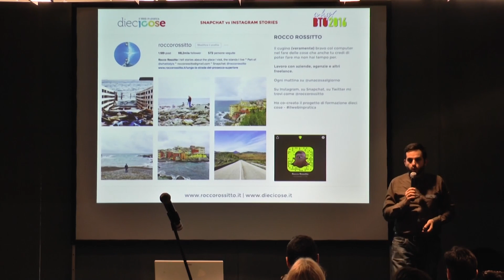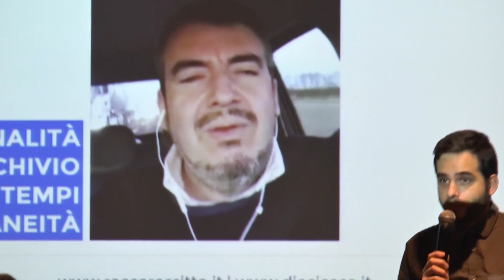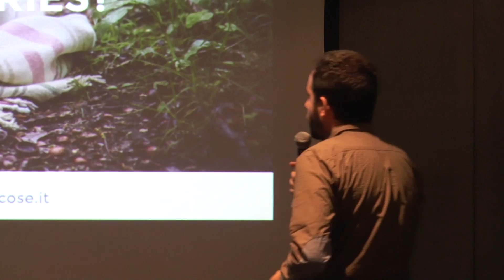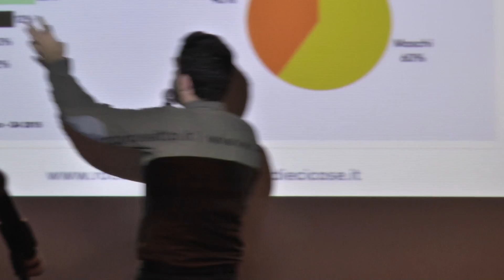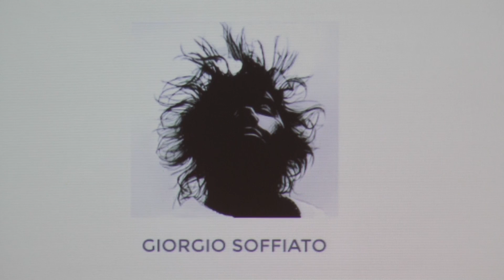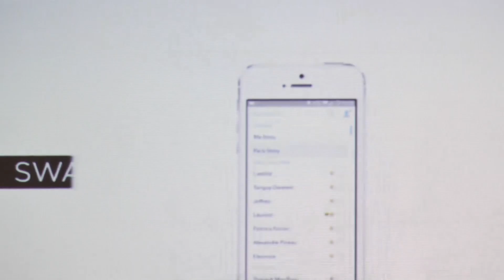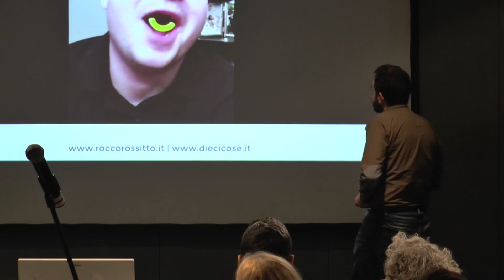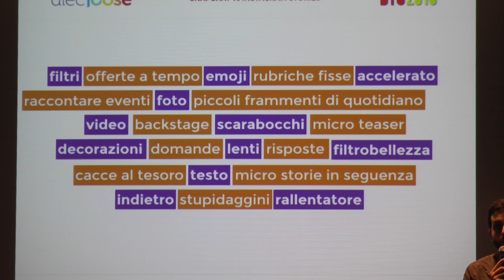BTO 2016 | Snapchat vs Instagram Stories: quando il racconto diventa istantaneo e a tempo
BTO 2016 | Day TWO | Giovedì 1° dicembre
Snapchat vs Instagram Stories: quando il racconto diventa istantaneo e a tempo

Che succede quando il racconto diventa a tempo ed evanescente?

Come funzionano Snapchat e Instagram Stories?

Come faccio a scegliere?

Una cassetta degli attrezzi che partirà da una visione strategica per inquadrare lo scenario entro cui creare contenuti che durano pochi secondi e restano fruibili per 24h.

Verranno poi messe a confronto le due piattaforme al fine di poter capire, scegliere e valutare al meglio, per il proprio caso, quando e perché usare Snapchat o Instagram Stories, oppure entrambi contemporaneamente.

Infine una provocazione: è più importante essere sempre presenti, o esserci quando si è importanti?